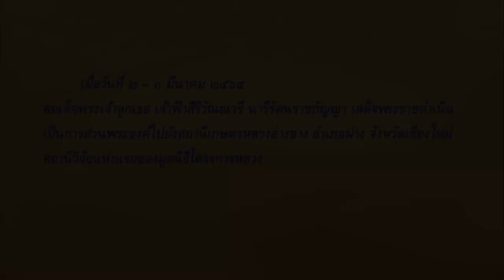สมเด็จเจ้าฟ้าสิริวัณณวรีฯ ทรงปฏิบัติพระกรณียกิจที่อำเภอฝาง จังหวัดเชียงใหม่ ๒-๓ มี.ค.๒๕๖๔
สมเด็จพระเจ้าลูกเธอ เจ้าฟ้าสิริวัณณวรี นารีรัตนราชกัญญา ทรงปฏิบัติพระกรณียกิจที่อำเภอฝาง จังหวัดเชียงใหม่ ๒-๓ มี.ค.๒๕๖๔